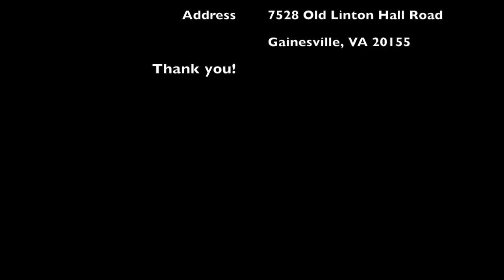About Gainesville Ballet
The Directors of Gainesville Ballet Company and School introducing the Level 5 students of the school with interviews and video clips from recent performances 2014.